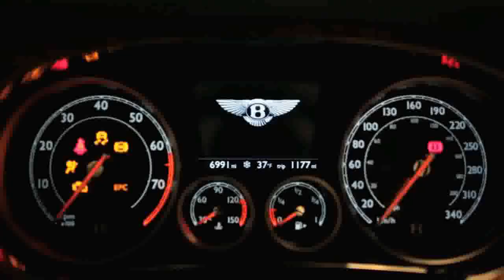Home Based Mail Order Business Opportunity - 📨💰 Your Mail Order Wealth: Home-Based Success!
Home Based Mail Order Business Opportunity - you will also receive these free bonus resources right away one you join partner with me in the fast mail order system business opportunity:..with this business opportunity you keep all the money! 🥊🔥best home base business opportunity for 2023 - crazy cash cow flyers - broke no more flyers - crazy cash cow flyers pays🔥🥊 broke no more postcard🔥🥊🥊are you looking for a way to make extra money?

🏡 Welcome to Big Rob's World! In this video, we're diving deep into the incredible world of a 📦 Home-Based Mail Order Business Opportunity. If you're searching for a flexible and lucrative way to earn from the comfort of your home, you're in the right place! 💼

💌 Have questions or ready to learn more about this exciting opportunity? We're here to support you on your journey to financial success! 💰

🌟 In this video, we'll unveil the strategies and techniques that can help you thrive in a Home-Based Mail Order Business Opportunity. From setting up your home office to mastering effective sales tactics, we've got you covered. Whether you're new to the concept or a seasoned entrepreneur, there's something valuable here for everyone! 💡

📨 Ready to take action and explore the potential of a Home-Based Mail Order Business Opportunity? Let's get you started on the path to financial independence right from your own home! 🚀

📈 We'll share real success stories and provide practical tips to maximize your earnings through this exciting opportunity. Get ready to embrace a lifestyle where you call the shots and enjoy the benefits of working from home! 🌟

🏆 Looking to embark on a new adventure with a Home-Based Mail Order Business Opportunity? We're here to support your journey to a more flexible and fulfilling career, all from the comfort of your home office! 🏡

🔍 Throughout this video, you'll gain valuable insights and expert advice tailored

 if the answer is yes  email me with questions  or give me suggestions on what to name this direct mail work from home business opportunity.  also hit the "all" icon to get notified of all new videos i produce about ways to work at home  using direct mail marketing to make money  or for any type of home based business opportunity i produce in the future.  just fold a flyer with your id number on the bottom right hand corner of the sales letter you see in the video and mail them to the mail order marketing leads that are looking for the best home based business opportunity to make money mailing flyers with in this day and hour.  if you can work from home an hour a day putting flyers in envelopes and sending them in the mail without touching a computer  or talking to anyone on a consistent basis  then look for your mailbox to have cash and forever stamps in it for this amazing home business opportunity here in 2022 and beyond. there are a lot of home based business opportunities you can make money with here in 2022 and beyond  but how many have all the pieces put together so you can be successful.